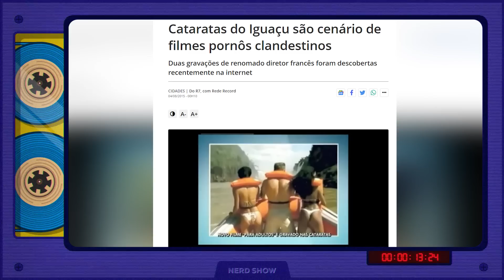Gravações no Brasil que deram PROBLEMA!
A gente fica orgulhoso quando tem filmagens em solo brasileiro, não é mesmo? Mas e quando dá tudo errado? Pega a pipoca e vem conferir comigo essa lista que tá especial!